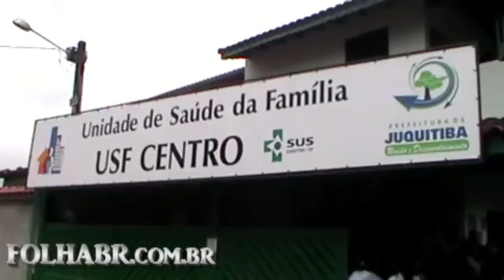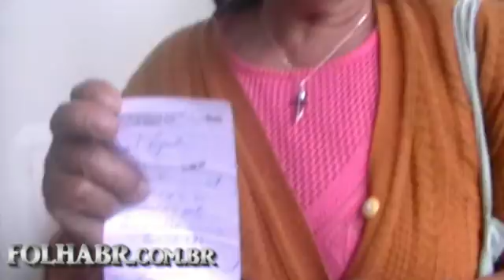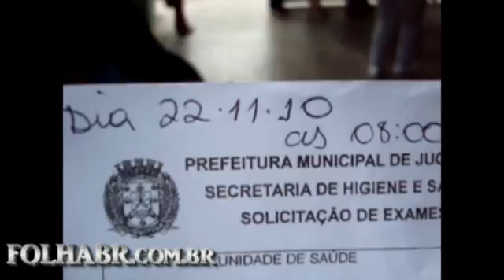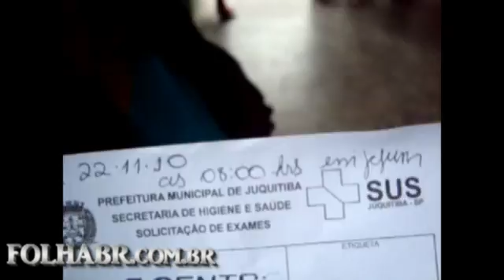ZÉ VICTOR USF DO CENTRO DIA 28 DE JULHO 2010